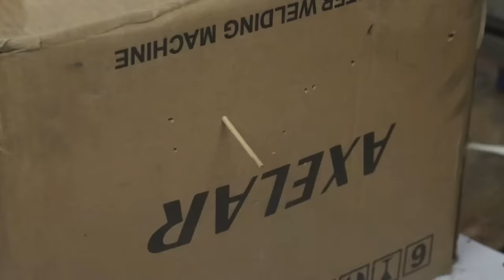My New Homemade Single Shot Pistol using bamboo stick | How to make gun at home Part-1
How to make gun at home
homemade gun
homemade desi katta
how to make desi katta
homemade rubber band gun
homemade springe gun
how to make springe gun
how to make rubber band gun
how to make gun using rubber band
homemade gun using rubber band